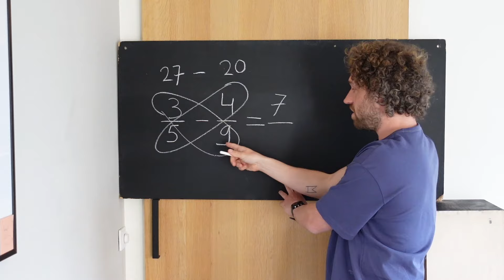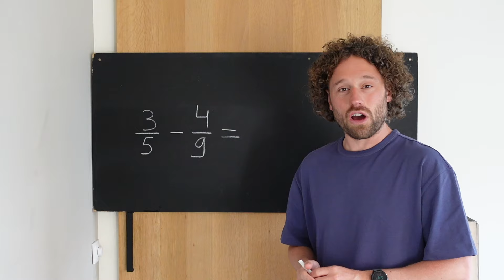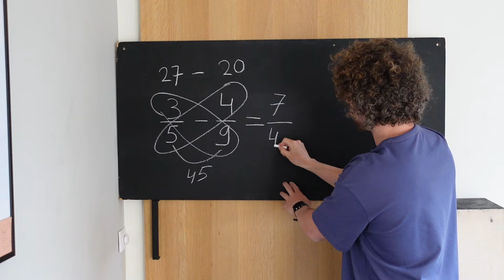EMMA HEESTERS in de klas & VERRASSING voor mijn DOCHTERS - Meester Jesper #1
Mijn allereerste vlog! In deze vlog heb ik een toffe verrassing voor mijn dochters, gaan we een tandem huren, passen we op ons kleine nichtje en zie je EMMA HEESTERS bij mij in de klas omdat ik 200K volgers heb gehaald op TikTok! Daarnaast ook een uitlegvideo over breuken! Laat me weten wat je van de video vindt en wat ik de volgende keer uit moet leggen!